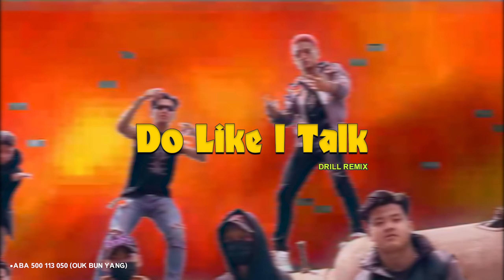Do Like I Talk ( LEAN LOVER ) La Cima Cartel feat. WHOISORION [ DRILL REMIX BY YORNGX1 ]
Prod. by YORNGX1!
Mashup & Mix by YORNG.X1!
Original Video​​ :
⭕ឧបត្ថម្ភខ្ញុំបាទតាមរយ: 🟡ABA 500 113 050 (OUK BUN YANG)
0:00 La Cima Cartel
1:09 WHOISORION
1:35  La Cima Cartel
🎧 This beat is free for non-profit use. If you use it, you must credit me (prod. YORNGX1). For profite purposes please purchase a lease.

“all images, musics and videos are from exclusive copyright of its authors and music producers we have no intent to plague any artist, this channel is for the promotion, disclosure and knowledge of the artists !! #